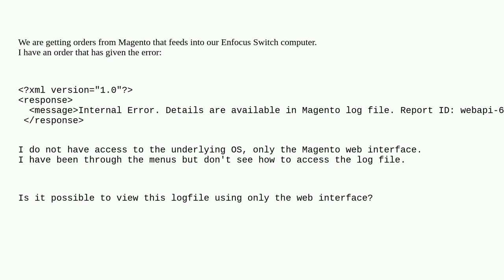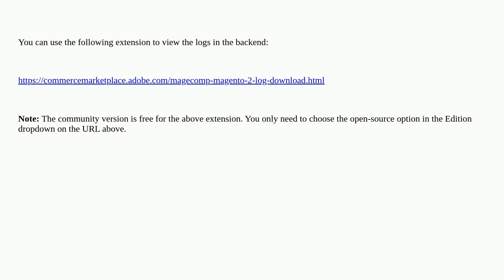Magento: How do I access the magento log file using ONLY the web interface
How do I access the magento log file using ONLY the web interface

A special thanks goes out to the awesome community

  log web